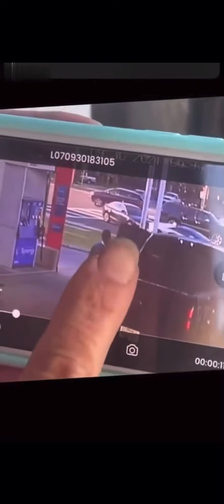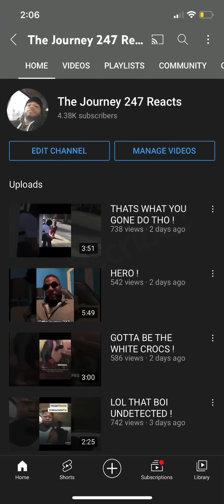YOU GONE CAP IN MY FACE SHORTY !